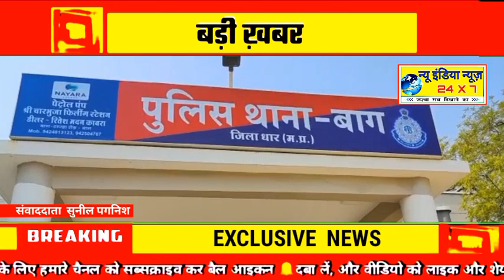MP-धार / बाग थाना  रामपुरा घाटी में छाबडा बस पर पत्थर मारने वाले हुए गिरफ्तार ।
प्रदेश धार जिला बाग थाना
 रामपुरा घाटी में छाबडा बस पर पत्थर मारने वाले हुए गिरफ्तार ।
 भाजपा नेता की गाडी को भी किया था पंचर ।
 शातिर बदमाश आने जाने वालों को पत्थऱ मारकर लुटने का करते थे प्रयास 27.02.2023 की रात्री में छाबडा बस, जो इन्दौर से कुक्षी जा रही थी करीबन रात्री  09.15 बजे रामपुरा घाटी पर छाबडा बस जैसे ही पंहुची तो बस पर अज्ञात आऱोपी द्वारा पत्थर फेंके गये जिससे बस में बैठी सवारी इमरान पिता खालिद हुसैन उम्र 35 साल निवासी कुक्षी को सिर में पत्थर लगने से गंभीर चोट लगी जिसे तुरन्त जिला चिकित्सालय बडवानी उपचार हेतु रवाना किया गया जो वर्तमान में इन्दौर अस्पताल में ईलाजरत् है।फरियादी की रिपोर्ट पर से थाना बाग पर  अपराध पंजीब कर विवेचना में लिया गया
                घटना की गंभीरता को देखते हुए उक्त घटना में संलिप्त गिरोह के आरोपियो की शीघ्र पतारसी कर सभी आरोपियो की गिरफ्तारी सुनिश्चित करने हेतु पुलिस अधीक्षक धार श्री आदित्य प्रतापसिंह के द्वारा अतिरिक्त पुलिस अधीक्षक धार श्री देवेन्द्र पाटीदार के निर्देशन में व एसडीओपी कुक्षी श्री दिलीपसिंह बिलवाल के मार्गदर्शन में रणजीतसिंह बघेल थाना प्रभारी बाग के नेतृत्व में टीम गठित की गयी ।  थाना प्रभारी बाग रणजीतसिंह बघेल को मुखबिर से प्रातः सुचना मिली कि कुक्षी रोड रामपुरा घाटी नर्सरी के पास कुछ अज्ञात बदमाश द्वारा आने जाने वालों को रोककर लुट / डकैती की योजना बना रहे है जिसकी तस्दीक हेतु थाना बाग पुलिस टीम मय फोर्स के मुखबिर द्वारा बताये स्थान पर पंहुचकर बबुल की झाडियों में छुपकर बदमाशों की आवाज व बातचीत सुनी जो स्पष्ट आवाज आ रही थी सभी बदमाश आपस में एक दुसरे को बोल रहे थे आज रोड पर आने जाने वालों वाहनों एवं लोंगो को रोककर उनसे नगदी रुपये , जेवरात  आदि छिनकर मारपीट कर लुटकर भाग जायेंगे कहकर खतरनाक इरादों से डकैती की योजना बनाकर आपस में बातचीत कर रहे थे जो किसी भी व्यक्ति के साथ लुट डकैती की पूर्ण शंका होने पर झाडियो में छुपकर बैठे बदमाशों को पुलिस बल की मदद से दोनो तरफ से घेराबंदी कर बदमाशों को पकडने का प्रयास किया तो भागने लगे जिन्हे बमुश्किल पुलिस बल की मदद से घेराबंदी कर 4 बदमाश पकडे तथा एक बदमाश अंधेरे के कारण कटिली झाडियों व जंगल फायदा उठाकर भागने में सफल रहा। पकडने गये बदमाशों का नाम पता पुछते उन्होने अपना नाम-
1- सचिन पिता माधवसिंह मण्डलोई जाति भील उम्र 19 साल निवासी मालपुरा रामपुरा बडकेश्वर
2- अनिल पिता जगदीश डोडवे जाति भील उम्र 19 साल निवासी आमलाल तिखीबयडी थाना कुक्षी
3- सीताराम पिता जगदीश डोडवे जाति भील उम्र 19 साल निवासी आमलाल तिखीबयडी
4- नाबालिग अपचारी बालक निवासी मालपुरा रामपुरा बताया। पकडे गये चारो आरोपियो से भागने वाले साथी आरोपी का नाम पुछते उन्होने उसका नाम अजय पिता कबान जाति भील निवासी नाहवेल आमलियापानी बताया उक्त गिरफ्तार शुदा आऱोपियो से पुछताछ करते  की रात्री में लुट की नीयत से पत्थर अडाकर छाबडा बस व अन्य वाहनों पर भी पत्थर मारना कबुल किया, जिससे थाना    प्रकरण में आरोपियो की गिरफ्तारी में मुख्य भूमिका थाना प्रभारी बाग निरी. रणजीत सिंह बघेल, उनि. बालसिंह ठकराव,. निलेश कुमार मालवीय, सउनि धनसिंह सस्तिया,   दुर्गेश का विशेष योगदान रहा ।